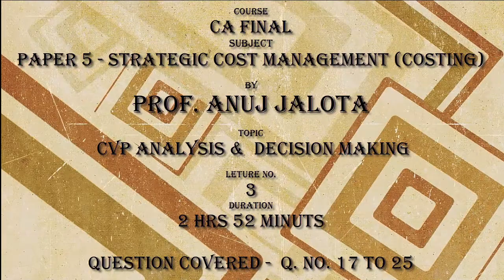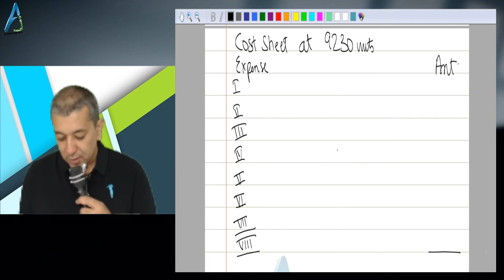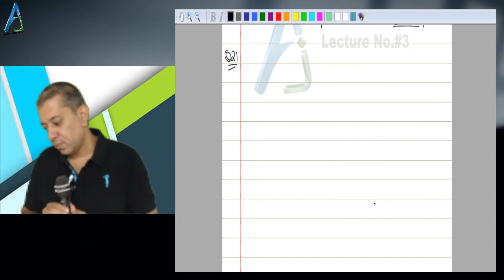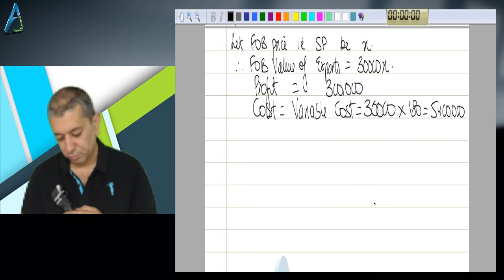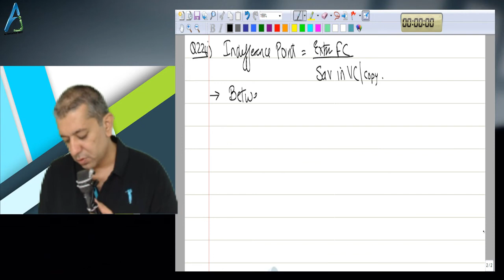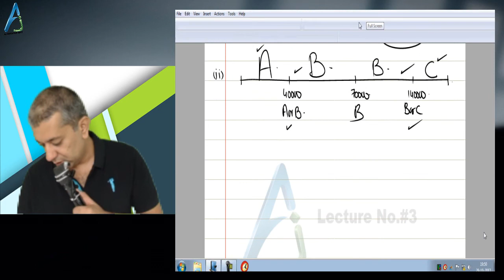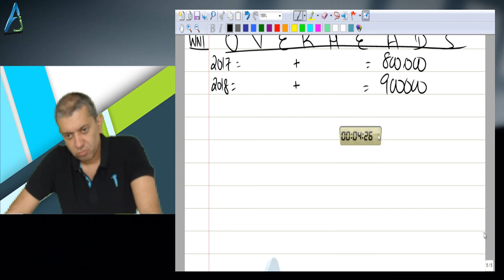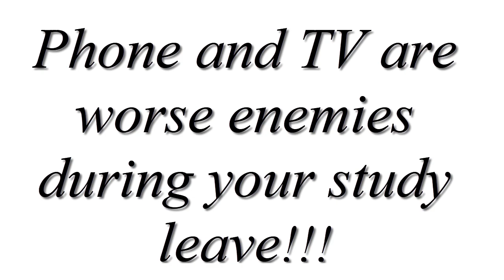CA FINAL - NEW COURSE - ANUJ SIR - Paper 5 - LECTURE 3